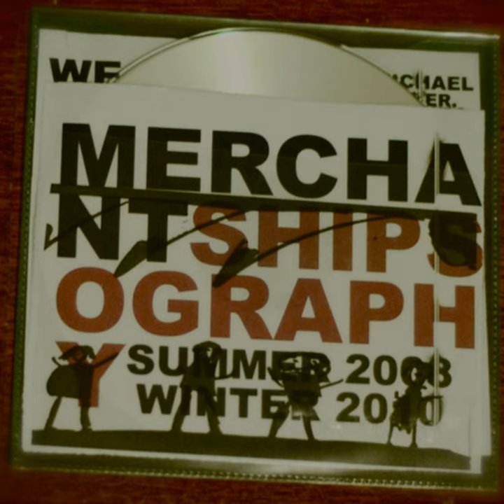Birthday!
Birthday! · Merchant Ships

Shipsography